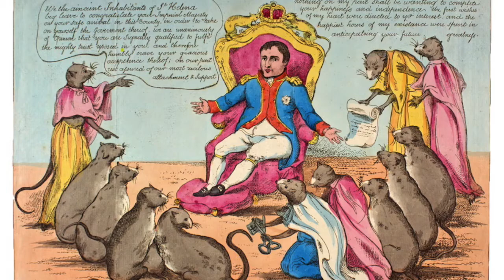Bonaparte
The soundtrack to this video, is the last track on my album 'Home Schooled'. To be released on July 25th, 2020. My electronic instrumental interpretation is part 3 of 4 of Beethoven's Symphony No. 3 [III Scherzo]. The original dedication of Beethoven's Symphony No. 3, at it's writing in 1803 was to 'Bonaparte'. Upon Napoleon crowning himself emperor in 1804, Beethoven ripped the header from the manuscript and rededicated the symphony to his sponsor Prince Lobkowitz. This video, assembled from public domain paintings and illustrations, captures many highlights and defeats of the first French Empire. :-R